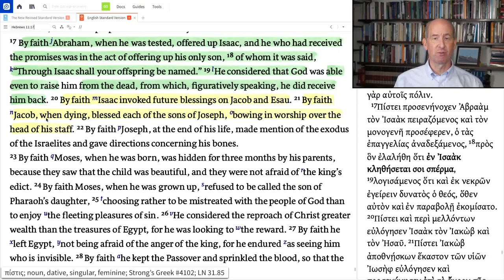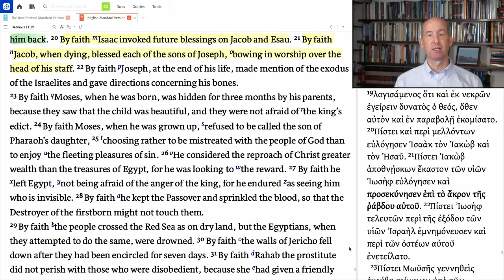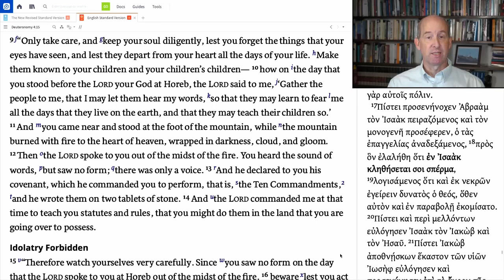Anticipation: How is Genesis Ethical? VI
The Kingdom's Epic Story
VI. How Is Genesis Ethical?